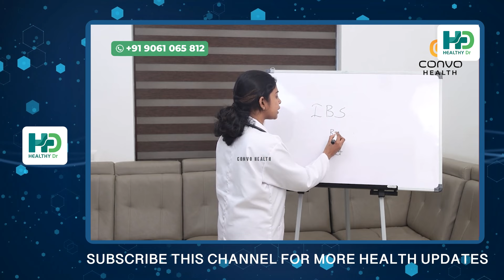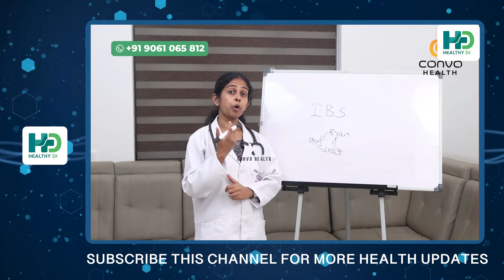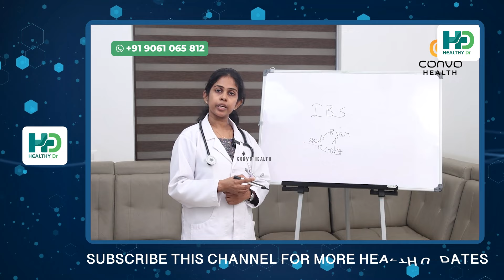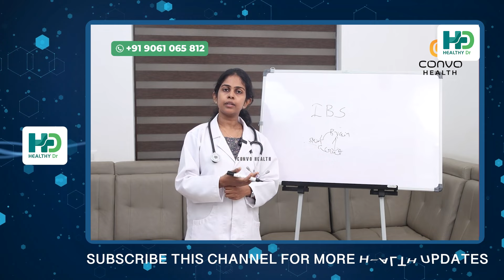ഭക്ഷണം കഴിച്ച ഉടനെ ബാത്‌റൂമിൽ പോകണമെന്ന തോന്നൽ ഉണ്ടാവാറുണ്ടോ | ഈ ഒരൊറ്റ കാര്യം ചെയ്താൽ മതി